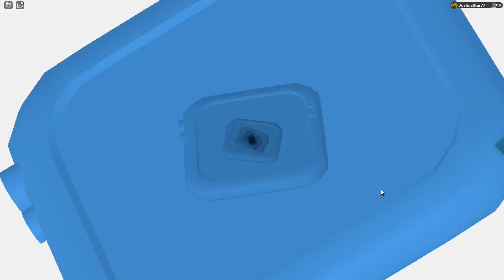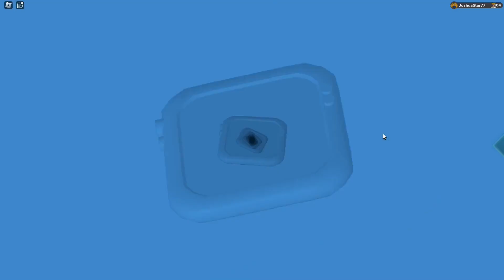Mimask is a Very Interesting Roamer. Loomian Legacy PVP.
Today, we will be showcasing Mimask. This loomian has a very interesting ability that makes it really hard to use. Lets see how it does in battle.